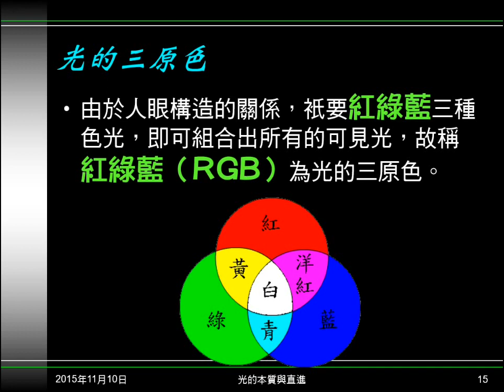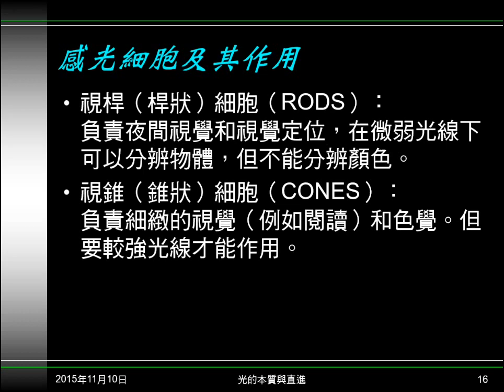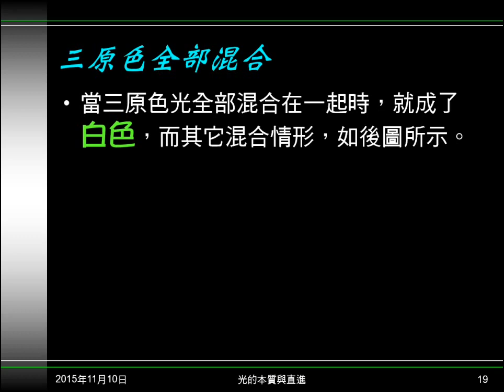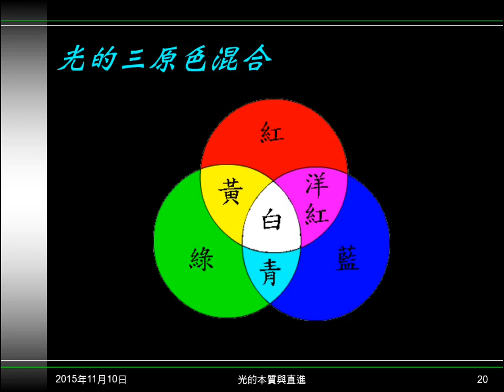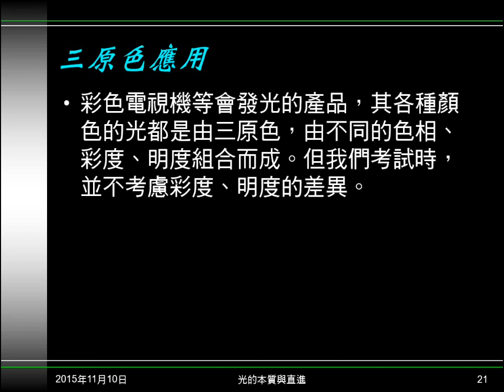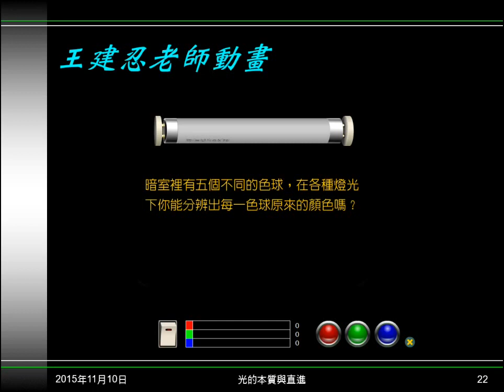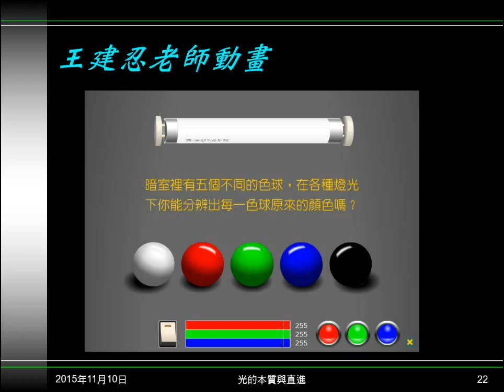104學年國二理化＿光33：光的三原色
說明光的三原色的意義、成因、配色結果與應用。播放王建忍老師動畫。